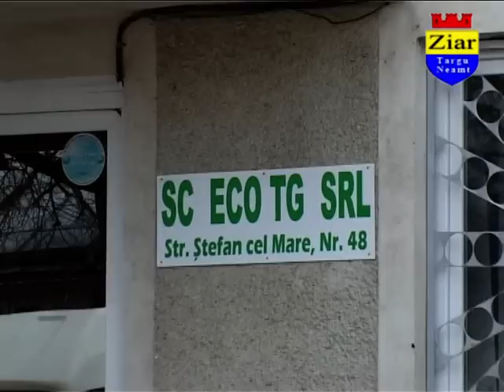Pentru un oras curat - "ECO" - Tirgu Neamt